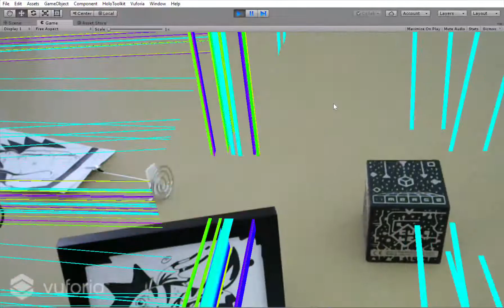Toys That Make Noise 1 - Mixed Reality Image Recognition Demo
Using the HoloLens Mixed Reality in conjunction to Vuforia to connect real object with digital media.

Reality Virtually Hackathon
MIT - Media Lab
Team: Barak Chamo, Gabriel Brasil and Maï Iszak